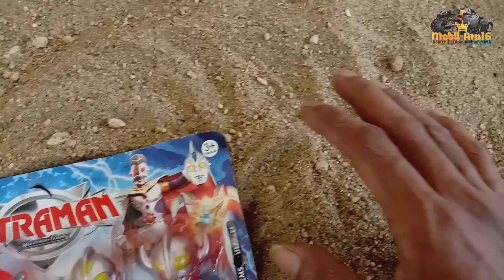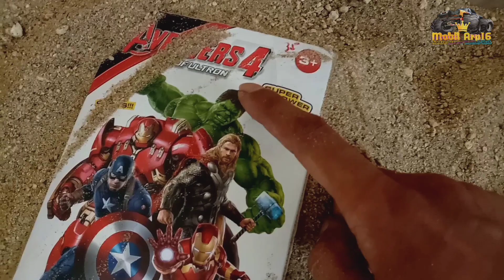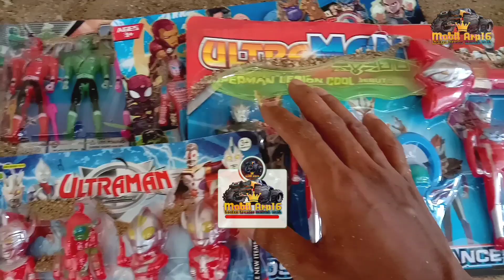Hunting Superhero Avengers Menemukan Hulk, Ultraman, Power Rangers, Spiderman, Captain Amerika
Hallo teman-teman kali ini kakak akan Hunting Mainan Superhero Avengers, Menemukan 5 Bok Mainan Baru, Hulk, Ultraman, Power Rangers, dan masih  banyak sekali Mainan Avengers yang super super keren ada,captain amerika,spiderman dan masih banyak superhero keren yang lainya,ikuti terus keseruanya😁😁
semoga adi-adik semua terhibur